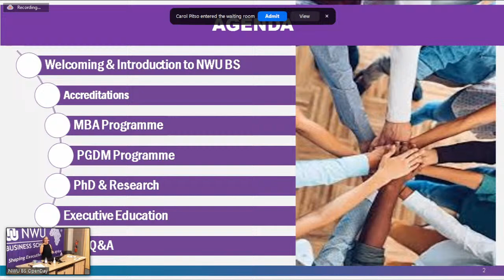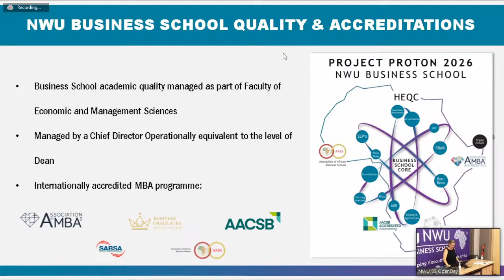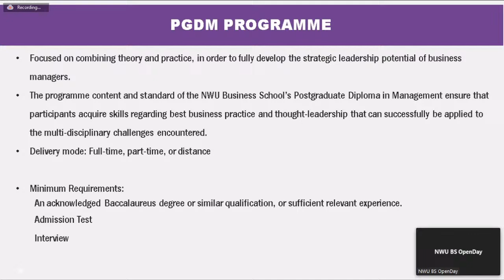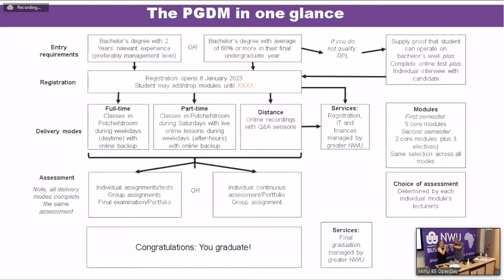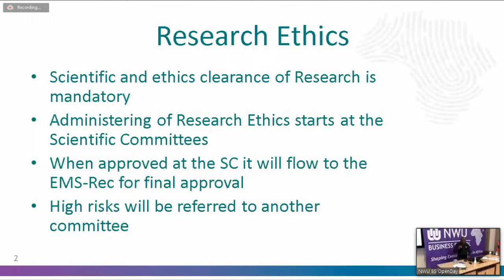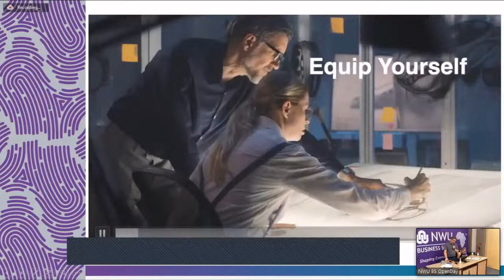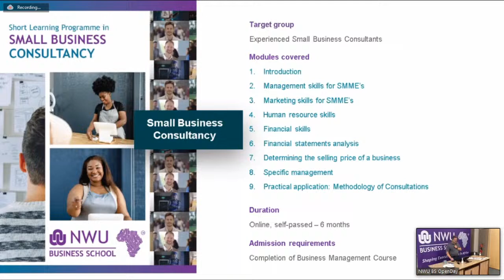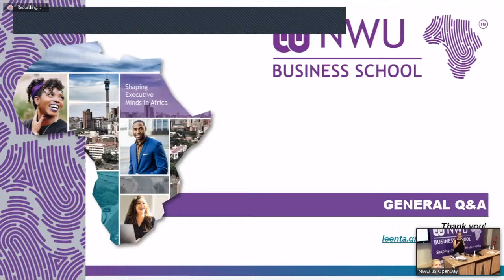NWU Business School | Open Day 2022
The NWU Business School will be hosting a first-of-a-kind open day on 14 October 2022.

The event will take place in Potchefstroom from 10:00 – 13:00, but if you are unable to attend in person, you can join us online!

During the open day, we will share more information about our PhD, MBA degree, our Post-Graduate Diploma in Management, and our wide range of short courses.

Make sure to register below. We can’t wait to meet you!

Once registered, a link will be provided to those joining us online.